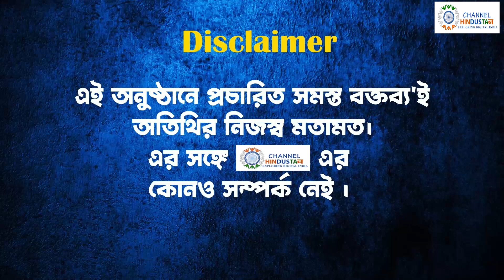"ক্ষমতা থাকলে অধীর চৌধুরীর বিরুদ্ধে ভোটে দাঁড়ানোর চ্যালেঞ্জ গ্রহণ করুন মমতা" : Koustav Bagchi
এবার সরাসরি তাঁর বিরুদ্ধে বহরমপুর লোকসভা আসন থেকে মমতা বন্দ্যোপাধ্যায় কে প্রার্থী হওয়ার চ্যালেঞ্জ ছুড়ে দিয়েছেন প্রদেশ কংগ্রেস সভাপতি তথা বহরমপুর এর সাংসদ অধীর চৌধুরী।  এমনকী এও জানান মমতা বন্দ্যোপাধ্যায় কে না হারাতে পারলে রাজনীতি ছেড়ে দেবেন অধীর চৌধুরী।  যা নিয়ে ইতিমধ্যেই তোলপাড় রাজ্য রাজনীতি। আর সেই বিতর্ক আরও বাড়িয়ে দিলেন আইনজীবী ও কংগ্রেস মুখপাত্র কৌস্তুভ বাগচী।  পাশাপাশি আরও একাধিক ইস্যুতে অভিষেক বন্দ্যোপাধ্যায় ও তৃণমূল কে বিধলেন তিনি